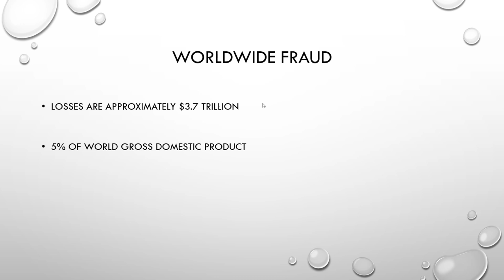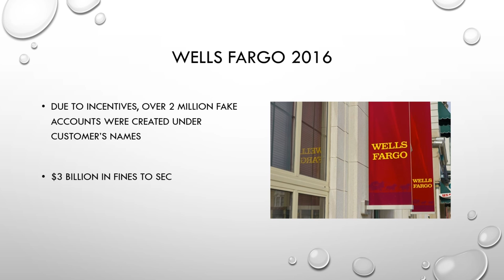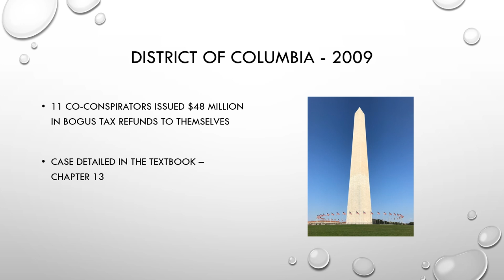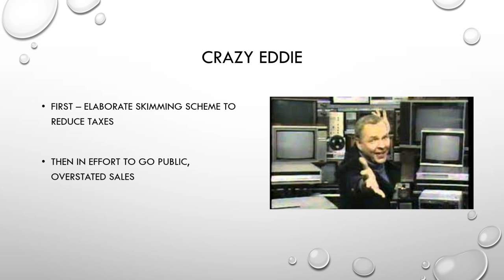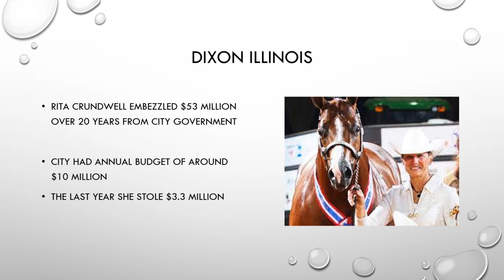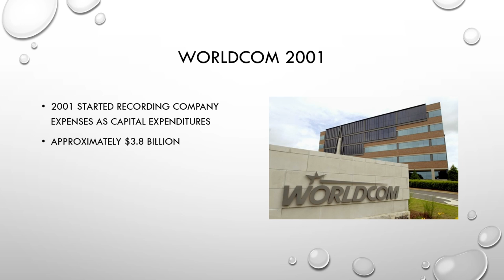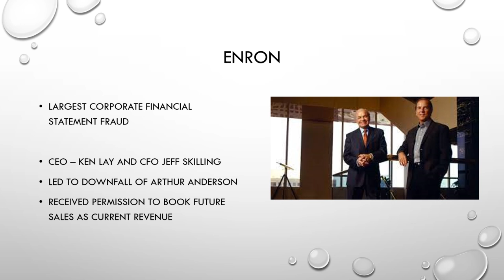Some Fraud Stories